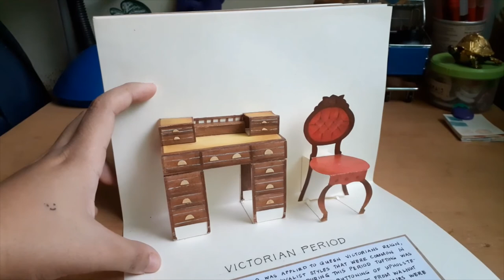AMERICAN PERIOD POP-UP BOOK MAKING || Timelapse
The second part of the pop-up book series. This time, I included architecture, furniture items, and also interiors to show you the style of each period.